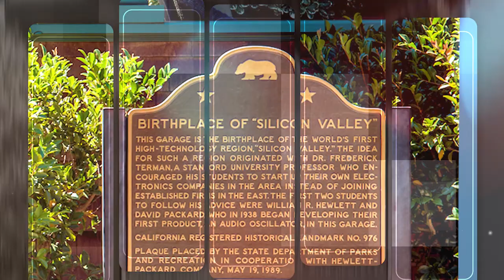Meet Berkeley Haas Global Access Graduate Lea Muller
Lea Muller, a visiting student from Germany, joined our Berkeley Haas Global Access Program, saying that the experience "evolved me academically. I learned a lot about entrepreneurial skills. I really got that sense of creating something and being creative."